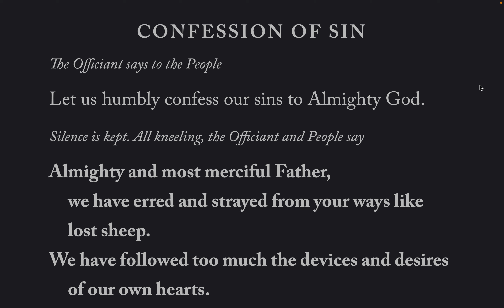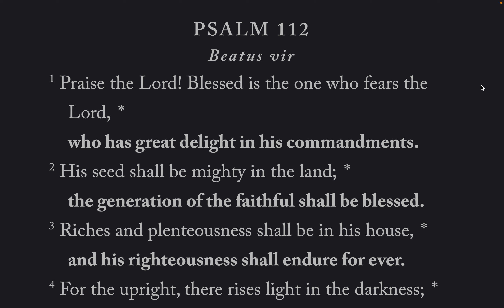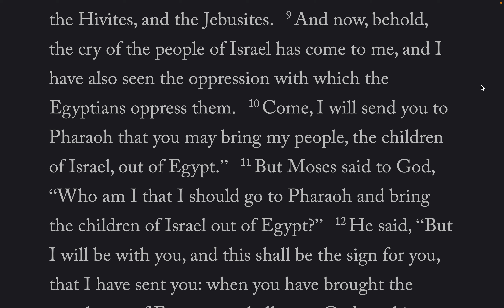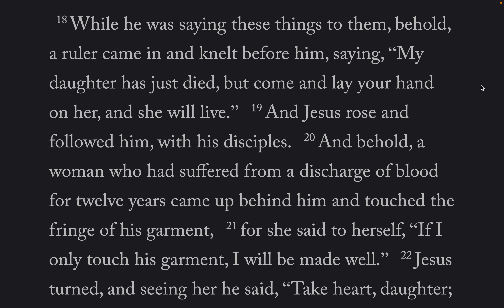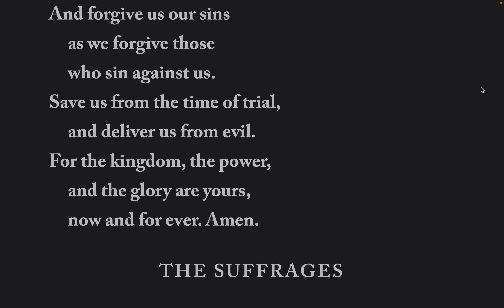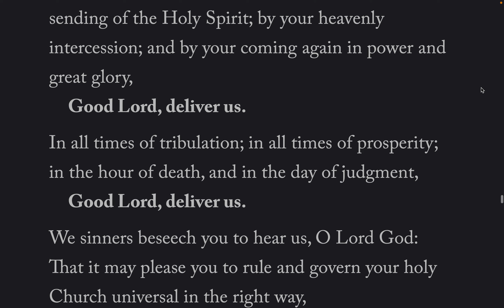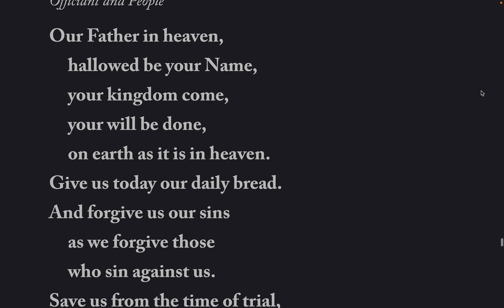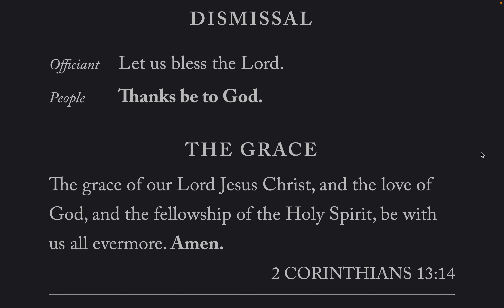The Daily Office, Morning Prayer BCP 2019 Wed-23-Feb-2022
Lessons: Exodus 3, Matthew 9: 18-34